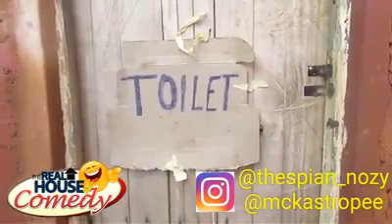The Race (Real House Of Comedy) (Nigerian Comedy)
Real House of comedy